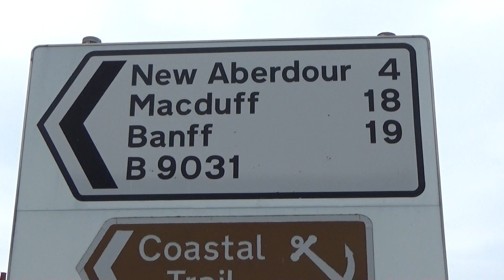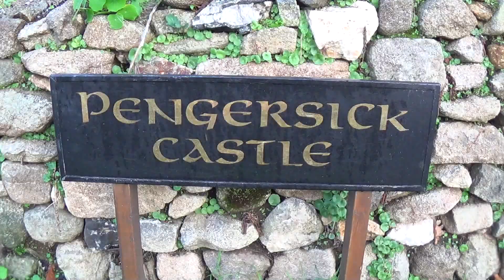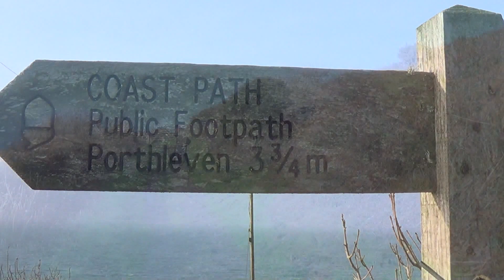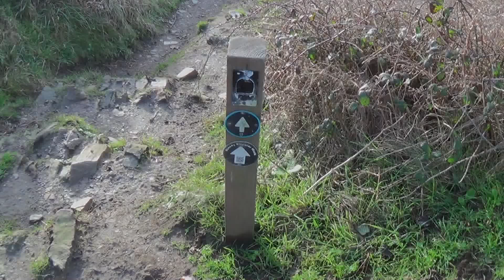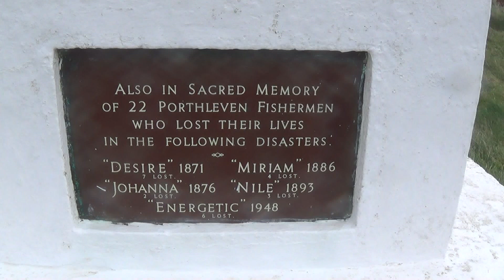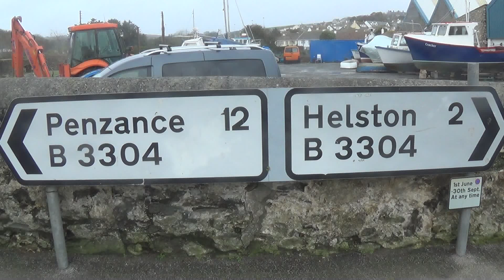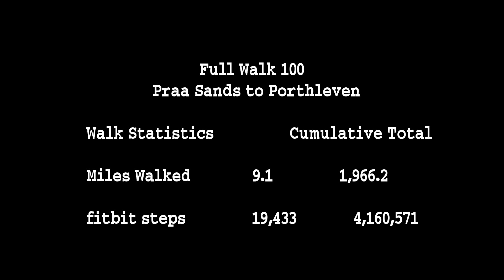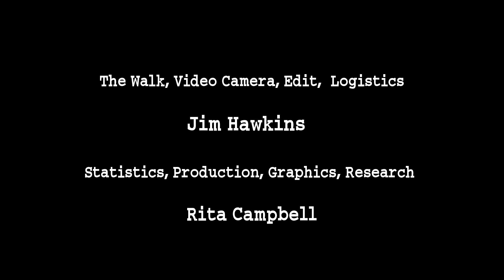Full Walk 100 Praa Sands to Porthleven